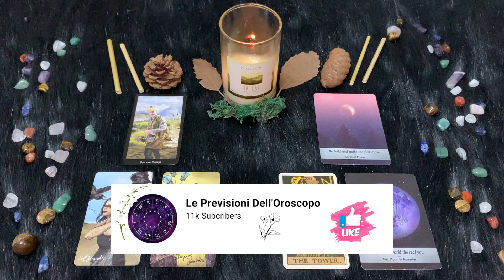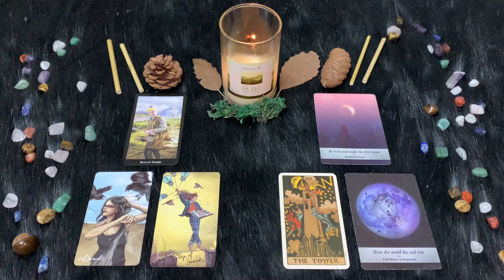Acquario ♒️ Giovedì 24 Agosto🔮 Oroscopo Paolo Fox - Pietoso velo sul lavoro, perturbato dalla Luna